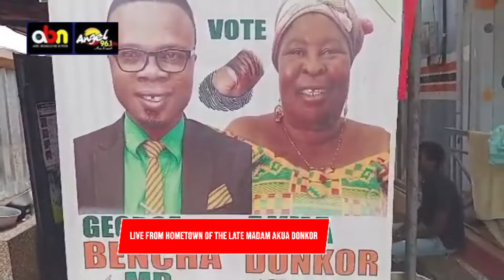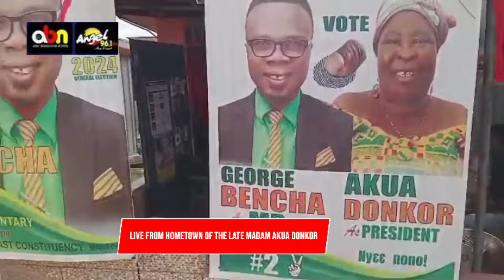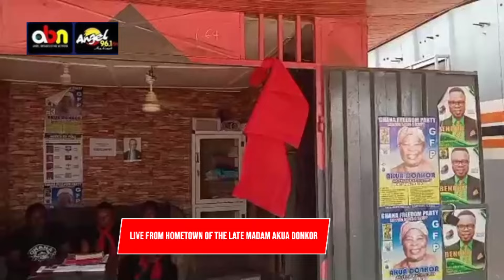Live video from Maame Akua Donkor family house 😭😭💔💔💔😭😭💔💔💔